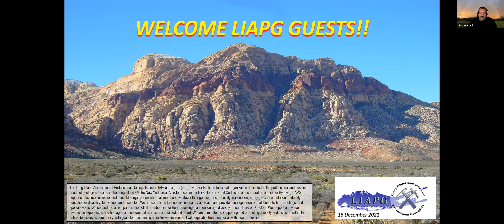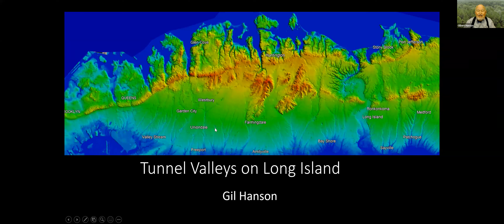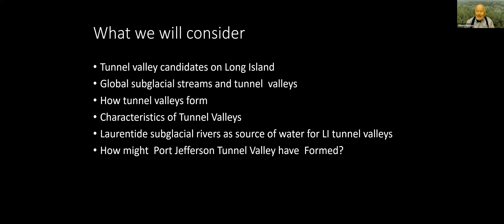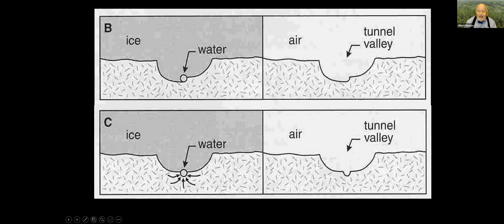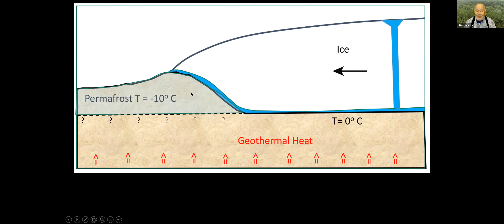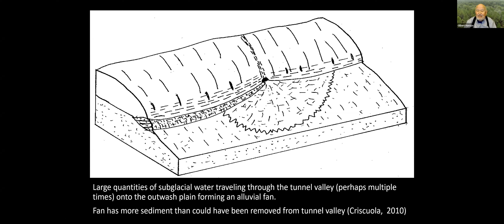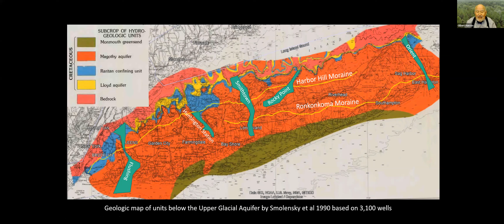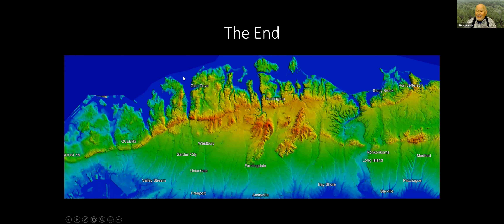Long Island Tunnel Valleys - December 16, 2021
LIAPG's December 2021 webinar, presented by Dr. Gilbert Hanson of SUNY Stony Brook!

Abstract: Most harbors and bays in northern Long Island are subglacial tunnel valleys formed during the Last Glacial Advance about 21,000 years ago. Stumm and others in several publications and Smolensky, 1990 have delineated older valleys filled with sediment underlying Long Island which are probably also subglacial tunnel valleys.